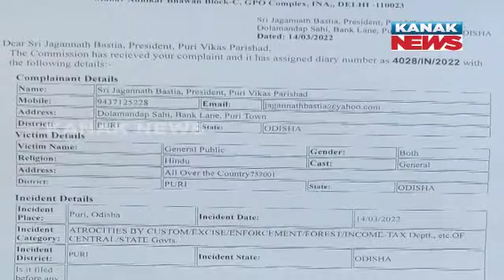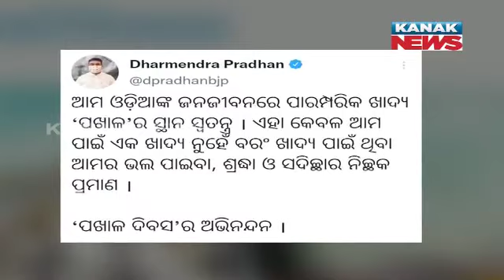9PM Bulletin ||| 20th March 2022 ||| Kanak News Live